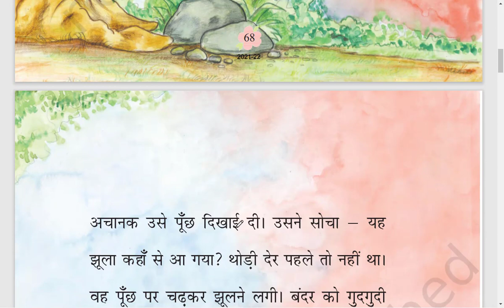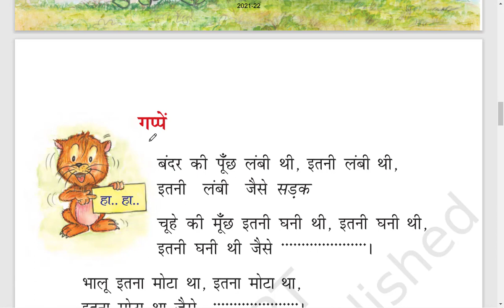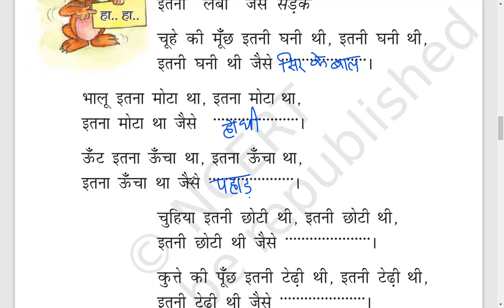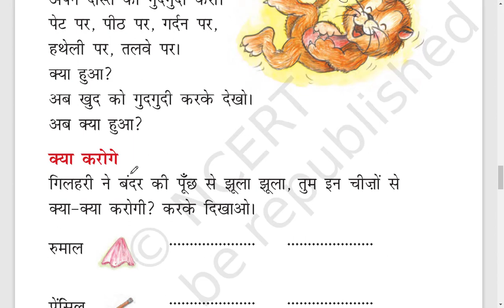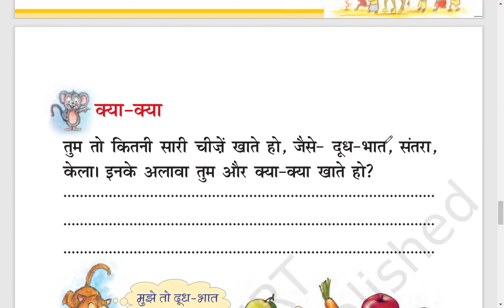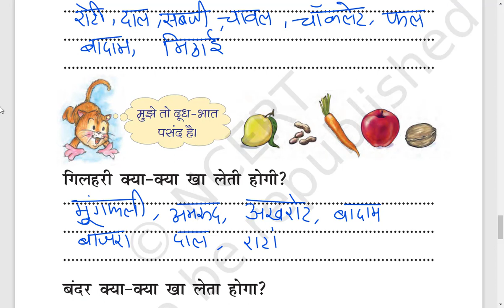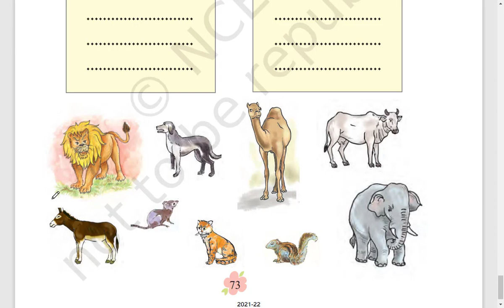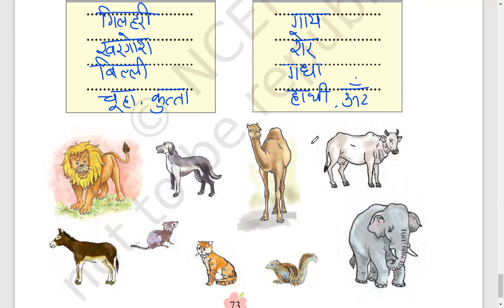STD 1 HINDI CH 9 BANDAR AOUR GILHARI